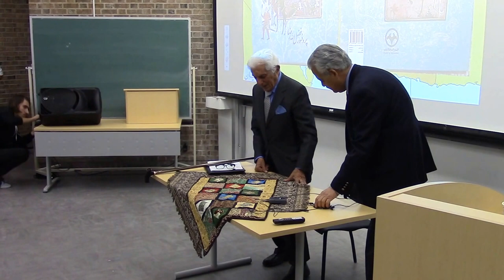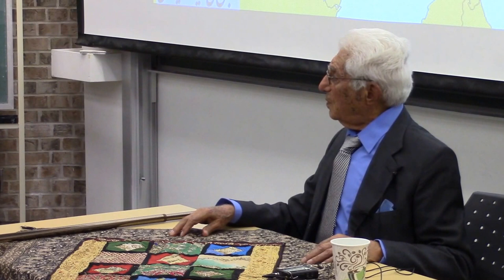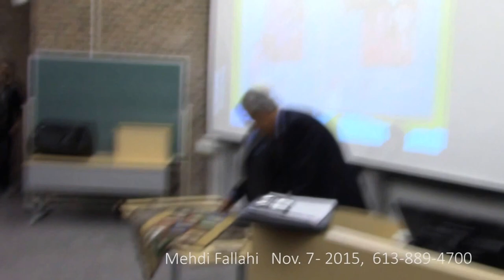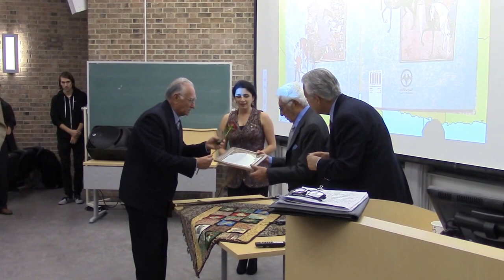Prof Fazlollah Reza Nov 7, 2015 Ottawa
به مناسبت بزرگداشت پروفسور فضل الله رضا در اتاوا ؛ شنبه هفتم نوامبر ۲۰۱۵ برابر با شانزده آبان ۱۳۹۴ خورشیدی
سخنرانی پروفسور فضل الله رضا